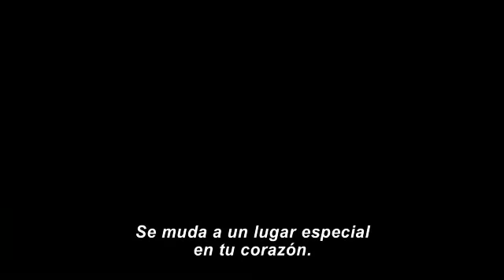FRANKENWEENIE - Tráiler Subtitulado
Del genio creativo Tim Burton (Alicia en el país de las maravillas, El extraño mundo de Jack) llega FRANKENWEENIE, una conmovedora historia sobre un niño y su perro. Tras la inesperada muerte de su adorado perro Sparky, el pequeño Victor se vale del poder de la ciencia para traer a su mejor amigo de regreso a la vida... con unos pocos ajustes menores. Victor intenta ocultar su creación, pero cuando Sparky logra salir, los compañeros de escuela de Victor, sus maestros y el pueblo entero aprenderán que crear una nueva vida puede tornarse en algo monstruoso.

Más información en: Cinespacio.pe